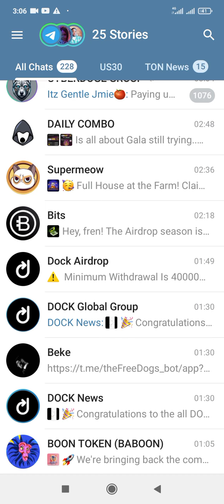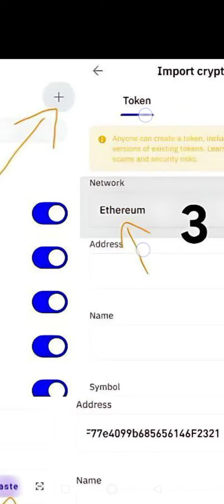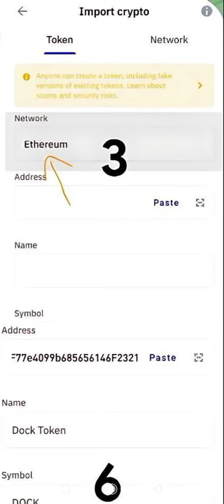DOCK Airdrop Withdraw live Real or fake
DOCK Airdrop withdraw live real or fake it is fake don't pay